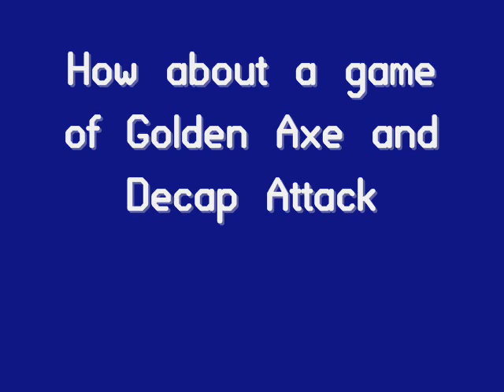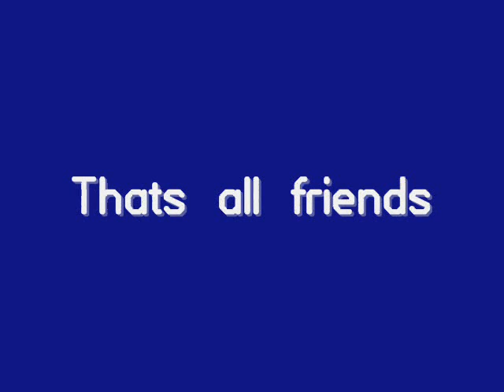How about a game of Golden Axe and Decap Attack for the Genesis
Hey there friends Comet here and this is How about a game of Golden Axe and Decap Attack for the Genesis and these are requests from my good friend Devinthecool. enjoy:)